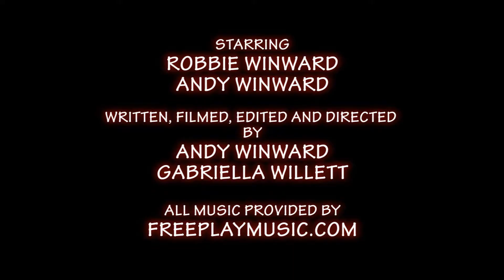Voodon't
This is an entry for the Four4 Horror Competition 2013.